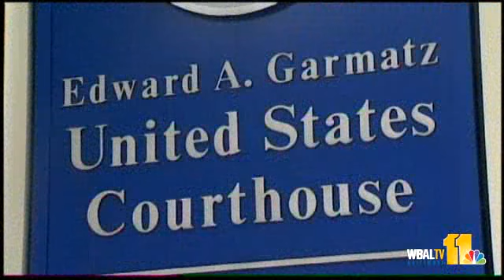Friends, Allies Take Stand In Currie Trial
Testimony continues in the federal corruption trial of State Sen. Ulysses Currie.